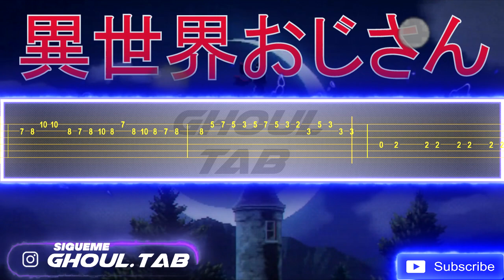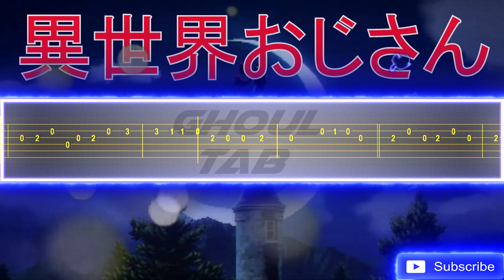Isekai Ojisan Opening - Story (Guitar Tab 譜 Tutorial)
- Fake Yisus
- 년 천
- LittyKitty
- James Douglas Carter
- Jonah Donais
- Benjamin Reichman
- CDN Seahawks
-  Javier Lujan

Mayu Maeshima
前島麻由
Uncle From Another World